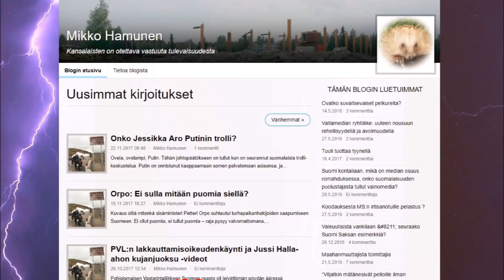180115 Presidenttipeliä valepaneeleilla - saippuaa sinisiin silmiin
Presidentinvaalipaneelit ovat kuin saippuaa silmiin. Sinisilmäisiä suomalaisia estetään näkemästä sitä todellisuutta, mitä ehdokkaat edustavat. Nato, itsenäisyyden luovuttaminen EU:lle, maan islamisoiminen ja ilmastorahastus jäävät valepaneeleissa tyhjänpäiväisen lässytyksen ja arvokeskustelun varjoon.
Ehdokkaita kohdellaan tenteissä epäreilusti ja puolueellisesti.

Poliisin politisoiminen ja sananvapauden kaventaminen, puhumattakaan luvattomien siirtolaisten aiheuttamista ongelmista eivät kuulu paneelien keskusteluaiheisiin. Valtamedian järjestämät vaalikeskustelut ovat osa suurta sumustusta joilla häiritään presidentin valintaa.